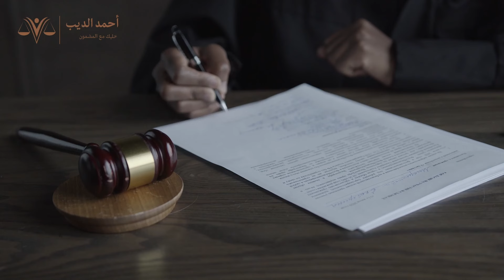تحريات المباحث || محضر التحريات كدليل إثبات أمام القاضي الجنائي وأحكام محكمة النقض 2024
محضر التحريات نقاط مهمة جداً وأهم الثغرات للبراءة ، بطلان محضر التحريات ، محضر التحريات ،محضر التحريات
الذي كان أساساً لإذن النيابة العامة بالتفتيش
في أحد جرائم المخدرات
محضر التحريات
محضر التحريات …؟
الخطورة الخاصة لقضايا المخدرات قد تعطي انطباعاً لدي  محامي المتهم أن محضر التحريات اشبه ما يكون بطلسم أو بلغز ، ليس فقط ، بل طلسم أو لغز خطر ، فالبراءة والادانة - والفارق بينهما شاسع وكبير - كامنان داخل تلك السطور الصادقة أحياناً والكاذبة آحايين أكثر .

بعيداً عن مبررات الخوف نقرر أن محضر التحريات ليس طلسماً أو لغز وانما هو عمل قانوني يتكون من عدة عناصر أو مكونات - موضوعية وشكلية - هي فى جوهرها مجموع ما قام به مأمور الضبط القضائي من جهد للوقوف على حقيقة القول بوقوع جريمة وصحة إسنادها إلى شخص مرتكبها ، والغاية من تحليل محضر التحريات إلى عناصره هو إخضاعه للرقابة ، سواء رقابة النيابة العامة أو محكمة الموضوع ومن قبل محامي المتهم الذي يتحمل عبئاً شاقاً وعسيراً إذا لم يتعامـل مع محضر التحريات كعمل قابل للرقابة والمناقشة واثبات العكس .
الغاية من تحليل محضر التحريات

الرأي أن دراسة محضر التحريات بتحليل عناصره وبمعني آخر تحليله إلى عناصره ومقوماته الموضوعية والشكلية على هذا النحو يسهل مهمة الحكم على محضر التحريات كعمل قانوني ، وهل استوفي عناصره القانونية التي تجيز أن يترتب علية آثاره القانونية أم لا  والأمر حينئذ لا يخرج عن احتمالين .

الاحتمال الأول :-     أن تتـوافر لمحضـر التحـريات كافة عناصره الموضـوعية
                           والشكلية فتكون دليلاً علي نزاهة القائم بالتحريات وتوخيه
                            الصدق فيكون محضر التحريات محاكاة للواقع.
الاحتمال الثاني :-    ألا تتـوافر لمحضر التحـريات هذه العناصـر الموضوعيـة
                         والشكليـة أو بعضها فيكون حينئذ دليلاً على عدم جدية
                         القائم بالتحري وانتفاء صدقه وبالتالي أساساً للقضاء ببطلانه.
وإذا كان المبدأ الذي يحكم التحريات ويسودها هو سلطان جهة التحقيق فى اعتمادها أو عدم اعتمادها ، ومن بعد سلطان محكمة الموضوع في تقدير توافر مبرراتها ، فإن جوهر ذلك بلا أدني شك هو التثبت من توافر عناصر محضر التحريات ( الموضوعية والشكلية ) وإلا صار الأمر سلطة دون ضوابط وحدود ، الأمر الذي يتنافى مع نصوص القانون وقواعد العدل والمنطق.

والتساؤل  ما هي العناصر الموضـوعية لمحضر التحريات كمدخل للتثبت من صحة ودقة وصدق ما ورد به؟

في الصفحات اللاحقة نتعرض تفصيلياً لعناصر محضر التحريات علي نحو يمكن المحامي " ونعني دفاع المتهم "  الحكم علي محضر التحريات من حيث مدي صحته أو بطلانه .

الفصل الأول : العناصر الموضوعية لمحضر التحريات.
الفصل الثاني : العناصر الشكلية أو الإجرائية لمحضر التحريات .
لعناصر الموضوعية لمحضر التحريات

ما هي العناصر الموضوعية لمحضر التحريات ، الغاية من معرفتها للدفاع  …؟

الأستاذ الزميل …
يقصد بالعناصر الموضوعية لمحضر التحريات مجموعة البيانات التي يوردها ويثبتها مأمور الضبط القضائي بمحضر التحريات والمتعلقة بشخص المتهم المتحري عنة والجريمة الجاري جمع التحريات بشأنها والصلة الحتمية أو الضرورية بين شخص المتحري عنه والجريمة التي وقعت ، وعلي العموم - والتفصيل وارد فيما يلي - البيانات التي تدل وبالأدنى تدلل علي وقوع جريمة من شخص محدد هو المتهم .

العناصر الموضوعية لمحضر التحريات هي
العنصر الأول :- تعين الشخص المتحرى عنه بمحضر التحريات.
العنصر الثاني :- بيان الجريمة الجاري جمع التحريات بشأنها.
العنصر الثالث :- بيان الصلة بين الشخص المتحرى عنه ( المتهم ) والجريمة  المرتكبة.
العنصر الرابع :- بيان أسم القائم بالتحري ووظيفته.
العنصر الخامس :- إثبات محرر محضر التحريات وثوقه بالتحريات وقيامة  بالمراقبة .
العنصر السادس :- إثبات القائم بالتحري ساعة وتاريخ تحرير محضر  التحريات.

أما عن أهمية معرفة المحامي لهذه العناصر فننوه أن دور الدفاع هو البحث عن مدي توافر أو تخلف هذه العناصر بمحضر التحريات باعتبار ذلك المدخل الصحيح لبناء خطة الدفاع ، فالدفع بعدم جدية التحريات او عدم صدقها او عدم كفايتها لا يجد مبررا وسندا له إلا في تأسيسه علي بيانات وعناصر محضر التحريات ومدي صدقها ودقتها.

تنحصر الغاية من ضرورة تدوين هذه البيانات بمحضر التحريات فى التأكد والتثبت من صحة ودقة تلك التحريات بأن القائم بالتحري بذل جهداً فى جمعها وتوخي الحذر والصدق والدقة إلى الحد الذي يعد معه محضر التحريات محاكاة للواقع ، فلكما كانت البيانات التي أوردها القائم بالتحري بحضر التحريات دقيقة كانت دليلاً على صحته التحريات ومن ثم تكتسب ثقة الجهات القائمة على أمرها ونعني بها سلطات التحقيق والمحاكمة ، ومن ثم لا يعد محضر التحريات عملاً شكلياً استلزم القانون فيه بيانات محددة يبطل إذا اغفل أو تخلف أحدها